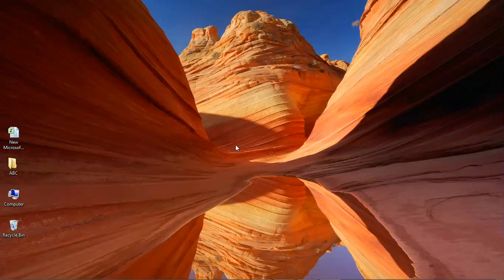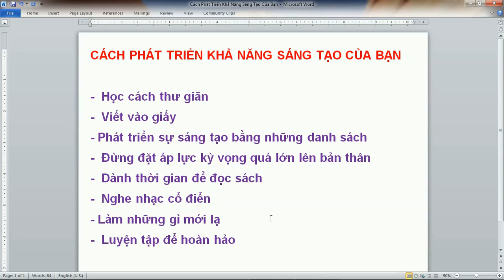Cách Phát Triển Khả Năng Sáng Tạo Của Bạn - Chìa Khóa Giúp Bạn Sáng Tạo Hơn - THÀNH CÔNG HƠN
Phương Pháp giúp Bạn khai thác được khả năng Sáng Tạo của Bản thân để Thành Công Hơn nữa
👉 Và hãy bình luận bên dưới để mình có thêm động lực chia sẻ nhé.
💰💰💰 Theo Dõi và kết Nối với Giàng Thuận Ý 💰💰💰
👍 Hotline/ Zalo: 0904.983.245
Chuyên Gia Đào Tạo - Giảng Viên: GIÀNG THUẬN Ý
►Giảng Viên Trung tâm Chuyển Giao Tri Thức và Hỗ trợ Khởi Nghiệp Đại Học Quốc Gia Hà Nội.
►Giảng Viên các Trường Doanh Nhân Nổi Tiếng
► Giảng Viên Trường Edumall.vn - Unica.vn - Kyna.vn
► Chuyên gia Đào Tạo cho các Doanh Nghiệp -  Cá Nhân có Nhu Cầu về Marketing - Kinh Doanh và Kỹ Năng Mềm.
🎯 Các bạn ơi, đã ghé thăm kênh thì bạn đừng lướt qua mà hãy dành 1 phút để : LIKE/DISLIKE, Đăng ký, Bình luận và Chia sẻ nhé!